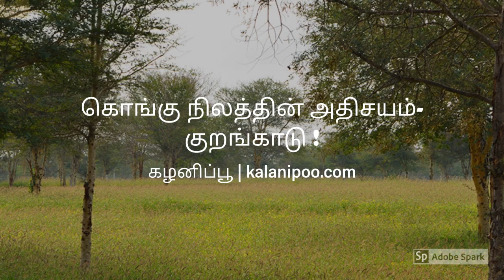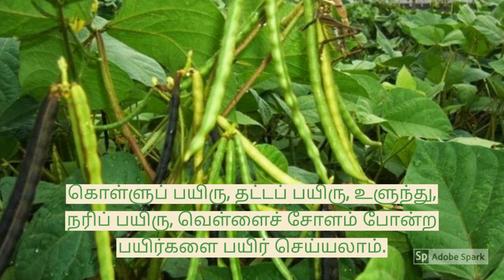குறங்காடு - கொங்கு நிலத்தின் தனிப்பெருமை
தமிழகத்தில் உள்ள வறண்ட நிலப்பகுதிகளில் முக்கியமான வகை தான் இந்தக் குறங்காடு. கொங்கு நிலத்தின் முக்கியமான அடையாளமாக இக்காடுகள் விளங்குகின்றன. காங்கேயம் காளை தோன்றி வளர்வதற்கு அடிப்படையாக இக்காடுகள் இருக்கின்றன.

Content: Sa.Kaviyarasan
Voice: S.Harini Sri
Design: K.Uthanda Kalairaj

“Korangadu” – Traditional Dryland Grass Farming System

“Korangadu” is a traditional pastureland farming system existing in semi arid tract of Tamil Nadu state of South India viz., Dharapuram, Kangeyam, Palladam, Moolanur and Kallimanthayam areas. This region receives annual rainfall of 600 – 675 mm. The soil is laterite red soil or with gravel type and water will not stagnate on any amount of rainfall. The region situates in rain shadow region of westernghats. The majority of the rural population depends upon livestock; they are settled agro pastoralsits and allow their animals to graze in their own grassland paddocks confined to 2 – 4 ha size.

கழனிப் பூ வலைதளமானது வேளாண் மற்றும் சூழலியல் சார்ந்த வலைதளம். வேளாண் மாணவர்களால் வேளாண்மைக்காகத் தொடங்கப்பட்ட முதல் வலைதளம். எளிய முறையில் வேளாண்மை சார்ந்த செய்திகளை மக்களுக்கு கொண்டு சேர்ப்பதே இதன் முக்கிய நோக்கமாகும்.

kalanipoo.com is a Tamil agriculture website that brings out insightful articles on agriculture, environment and other scientific topics. It is an initiative of IMoT Agri Media Group.

Follow Kalanipoo.com at